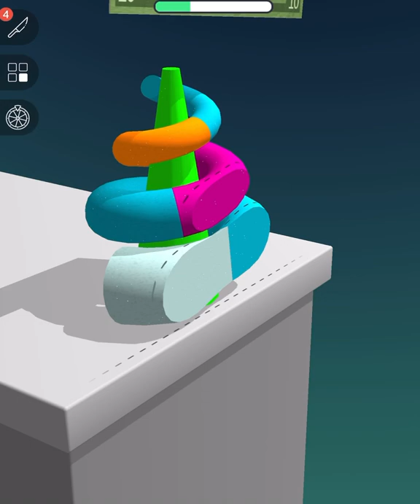ASMR Cutting Game! Relaxing sounds! Satisfying Video